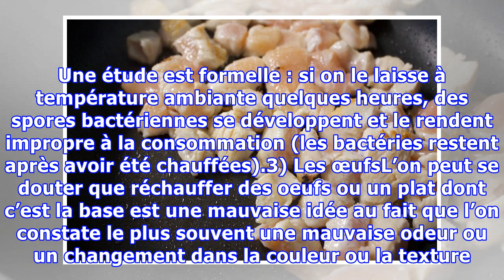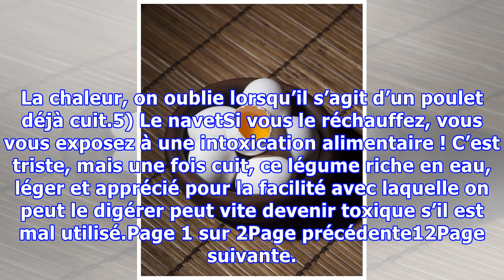10 aliments à ne pas réchauffer pour éviter qu’ils deviennent indigestes ou toxiques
10 aliments à ne pas réchauffer pour éviter qu’ils deviennent indigestes ou toxiques